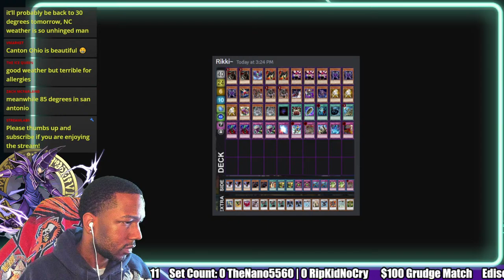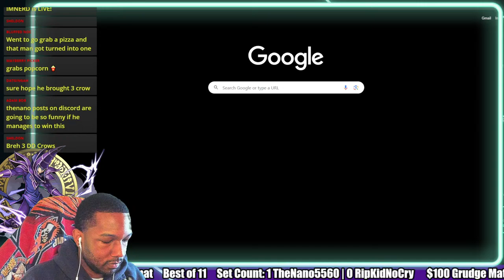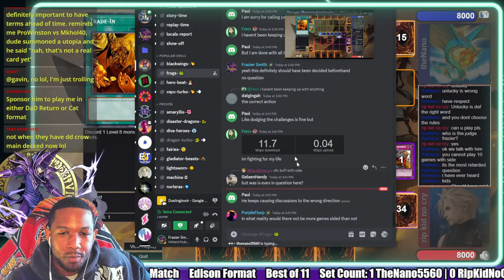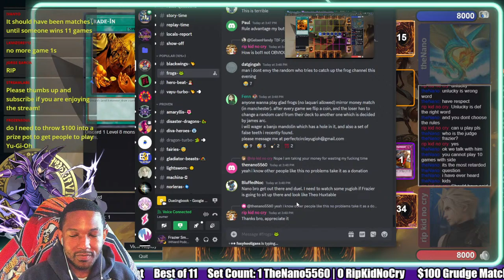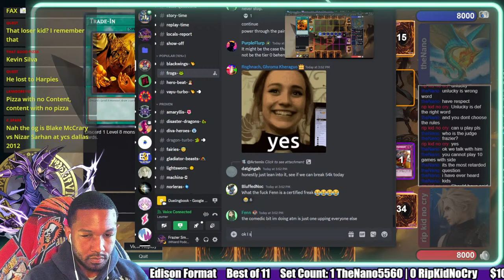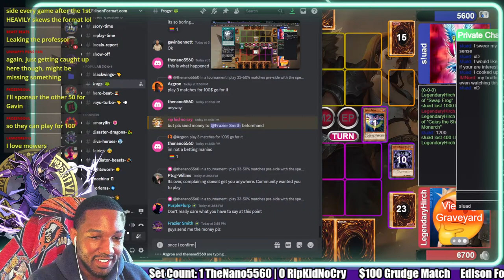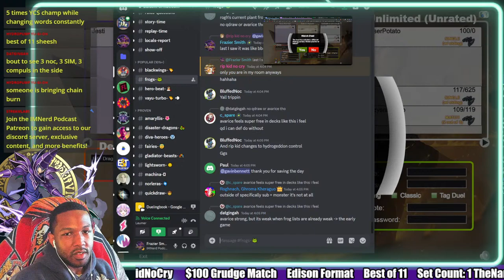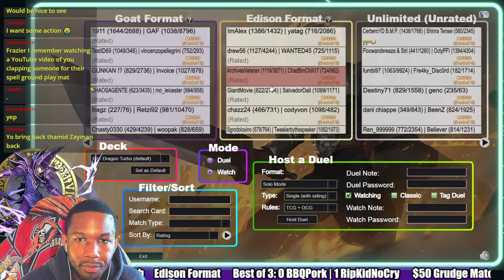YGO Edison Grudge Matches